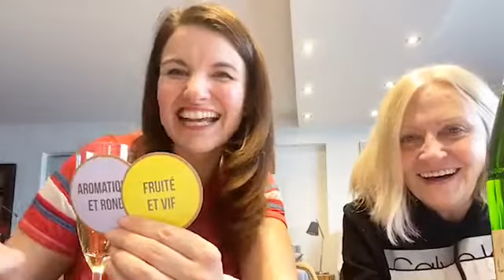Cours de vin 🥂 : CHAMPAGNE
Cours de vin 101 🥂 : CHAMPAGNE
Bonne fête des mères à tous!
Star ⭐️ : Champagne Lasseaux Brut
Pinot Meunier 100%
Commander via Martin Juneau sur Facebook Volet Importation
❤️ Francine Fontaine aka ‘ma mère’
& ma file Angelica Duguay aka ‘ma fille’